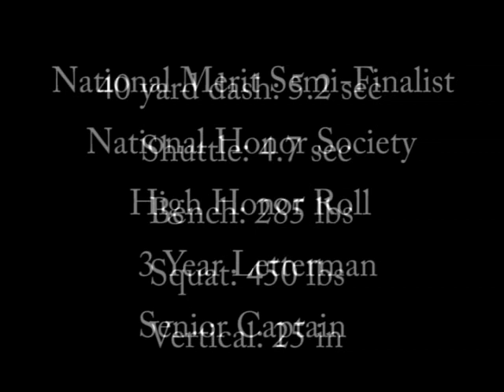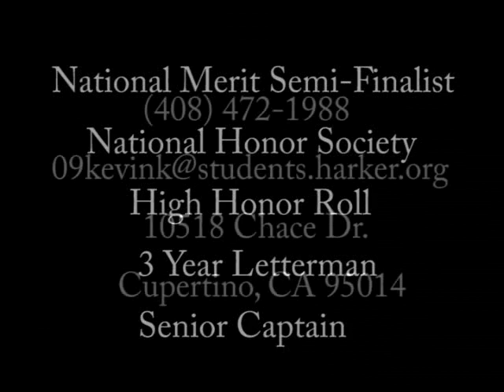Kevin Kim 2007 Football Highlight Video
The Harker School Class of 2009. OL/DL